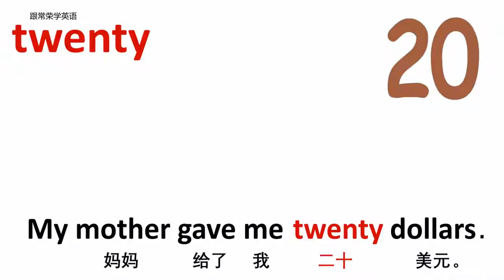数字篇 20 twenty 牛津初高中小学少儿童英语单词和例句子 常荣4K